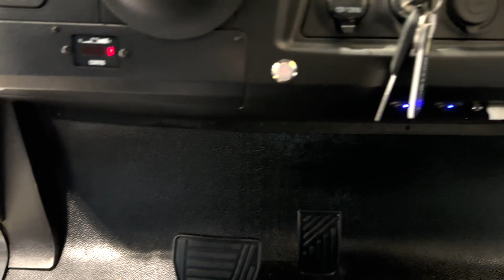Navy Blue Bintelli Beyond 6PR 48V 105ah Lithium Electric Limo Golf Cart 6 Lifted Passenger Flip Seat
AWT Golf Carts is your Houston area powersports supercenter for golf carts. Wheels, tires, wraps, leather, Kevlar® coating, and much more! We also service golf carts and UTVs.

New 2023 Bintelli 6pr Lifted in Navy Blue

Factory Upgrade

Eco Battery 105 AMP Lithium Battery

Factory Highlights

Aluminum frame & roof supports
AC motor
LED lighting
14″ wheels
23″ tires
Front Brush Guard
Bluetooth sound system
Reverse camera
Hydraulic disc brakes
Two-tone premium seats
On-board smart charger
Dual USB plugs
Color Matched Extended roof
Rear flip seat
Headlights / Taillights / Turn signals
DOT windshield with wiper
DOT 3-point seat belts
Cubby Storage Under Rear-Most Seat
17 digit vin number

Houston Location:

11350 Northwest Freeway
Suite B-100